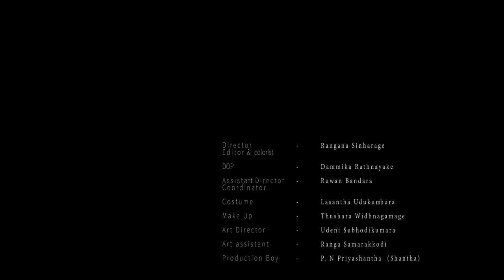Heenayakda Me - Nadun Reshantha | Cast- Yureni Noshika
📸Connect with Nadun Reshantha

Artiste - Nadun Reshantha
Lyricist - Chaaminda Rathnasuriya
Music & melody - Vishwa Sankalpa
Mixed & Mastered -Ranga Dasanayake
Cast  - Yureni  Noshika
             Dilini Perera
             Pramuditha Anuruddika

Director Editor & colorist          -   Rangana Sinharage
DOP              -   Dammika Rathnayake
Assistant Director &Coordinator -  Ruwan Bandara
Costume        -  Lasantha Udukumbura
Make Up       -  Thushara Widhnagamage